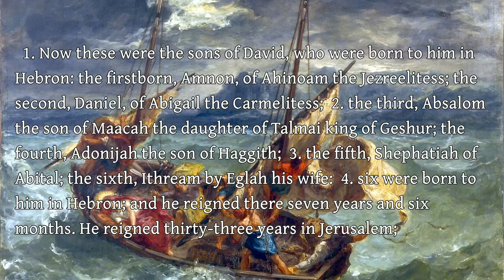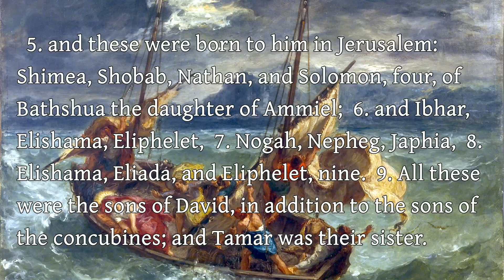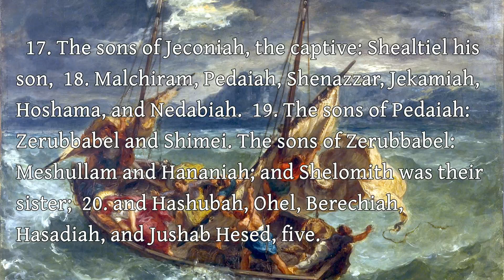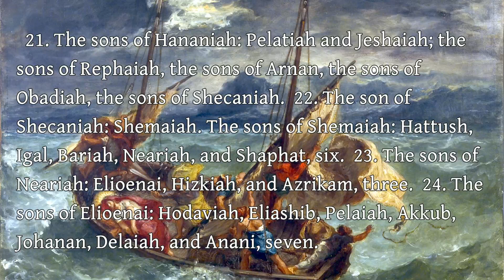The First Book of Chronicles - 3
The First Book of Chronicles - Chapter 3

Art: "Christ on the Sea of Galilee" Eugène Delacroix (public domain)